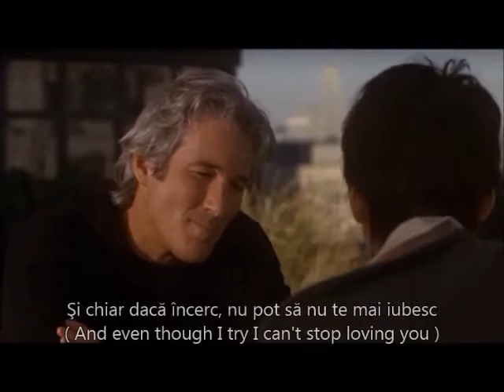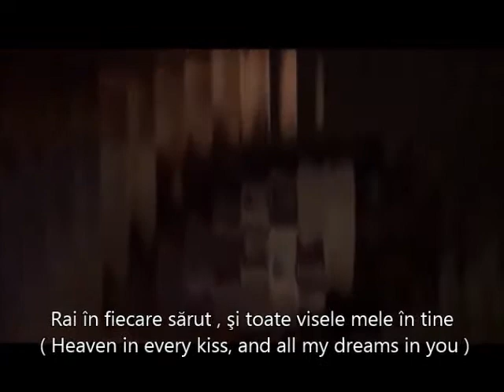Gilberto Santa Rosa - Nu m-am gandit ca voi iubi din nou ( I didn't think I'd fall in love again)